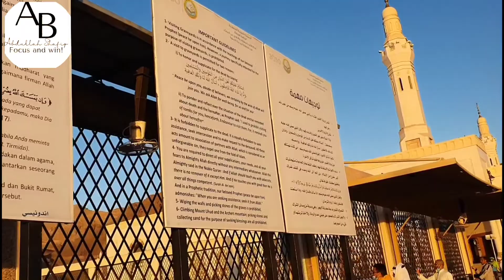Travelling from Makkah🕋to Madinah💚 | Jabal E Uhud⛰️| Bus Experience 🚍 | Vlog#8